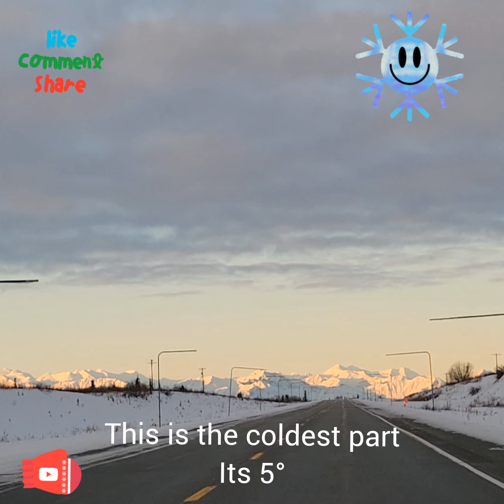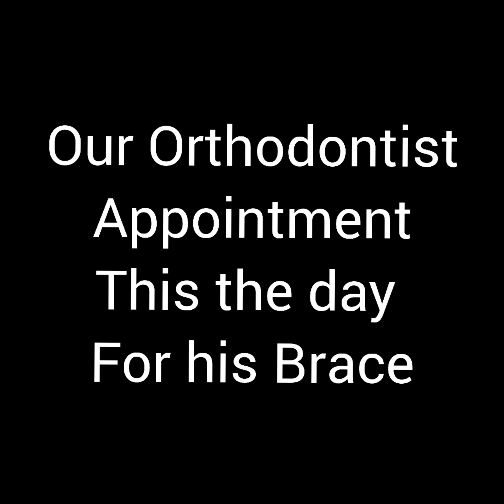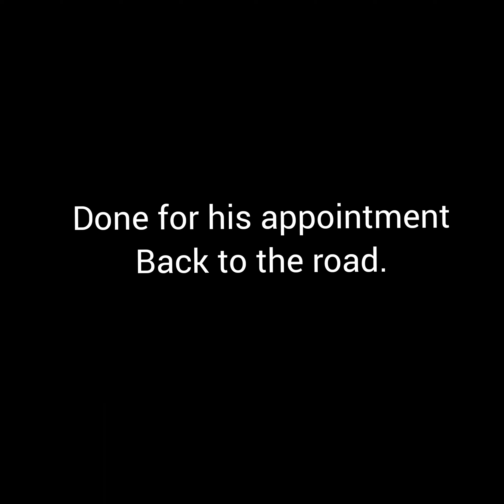Long Trip again for our Appointments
We drove 4 to 6 hrs out of our town to our appointments once a month during Summer time to get better service.
I need to make sure before winter all appointments are done because we dont drive during winter time. Because the road is really dangerous to drive, some other they said its okey to drive, but 50 percent get into an accident. So I dont want ro take a risk drive in snowy weather.
You all have a wonderful day.

Musician: @iksonmusicMusic:

Apart
Musician: @iksonmusicMusic:

Moon Bay
Musician: Dural